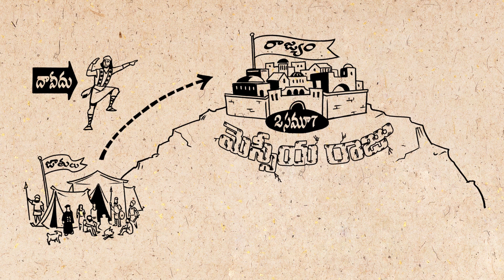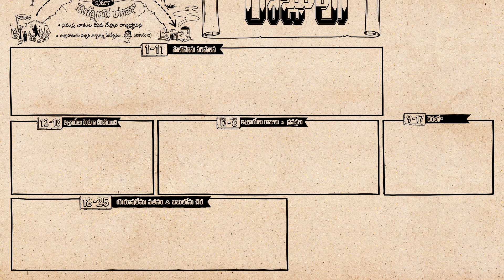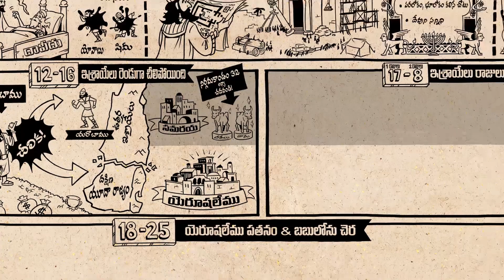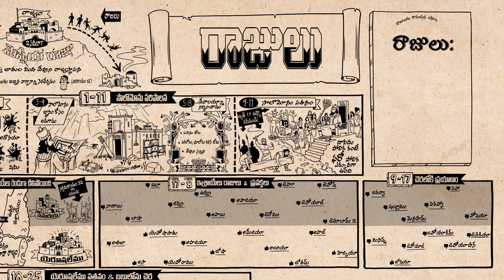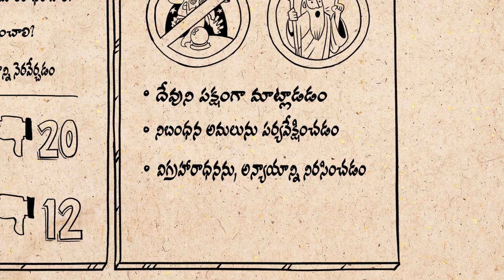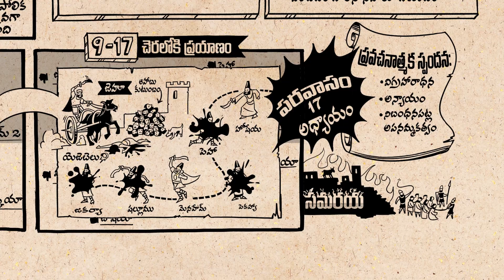సారాంశం: 1-2 రాజులు Overview: 1-2 Kings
1,2 రాజులు గ్రంథంపై ఉన్న ఈ లేఖన పఠన వీడియో ఈ గ్రంథం యొక్క సాహితీ నిర్మాణం, దాని ఆలోచన సరణిని వెల్లడి చేస్తుంది. దావీదు కుమారుడైన సొలోమోను ఇశ్రాయేలీయుల్ని ఉన్నతమైన స్థితికి చేర్చాడు. అయితే అతడు కూడా చివరిలో విఫలమై ఇశ్రాయేలీయులు అంతర్యుద్ధంలోకీ, ఆ తర్వాత అంతిమంగా వినాశనానికీ, చెరలోకి వెళ్ళడానికి కారణమయ్యాడు.
The overview video on the books of 1-2 Kings breaks down the literary design of the book and its flow of thought. In Kings, David’s son Solomon leads Israel to greatness, only to fail and lead Israel to a civil war and ultimately towards destruction and exile.
Copyright by the Bible Project
Telugu Localization by Equippers